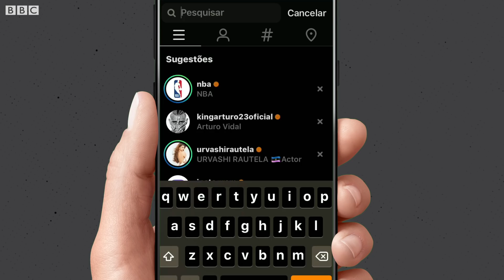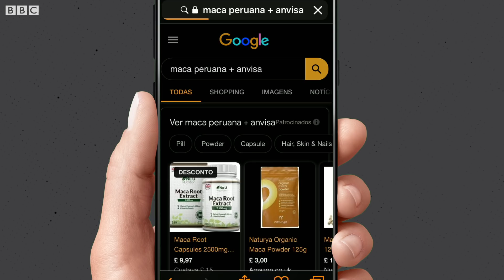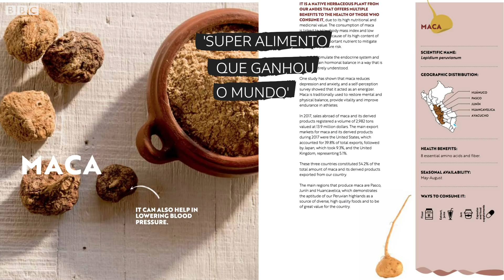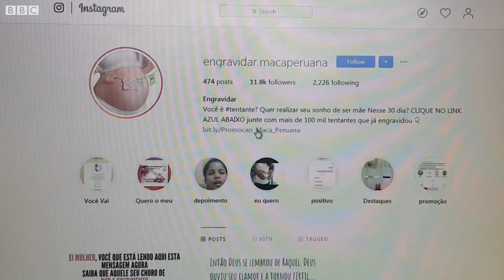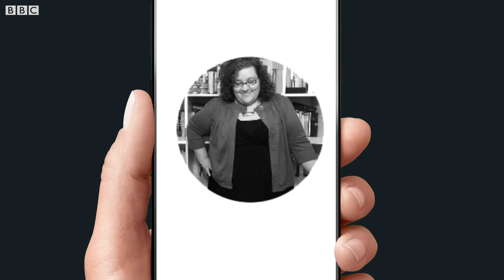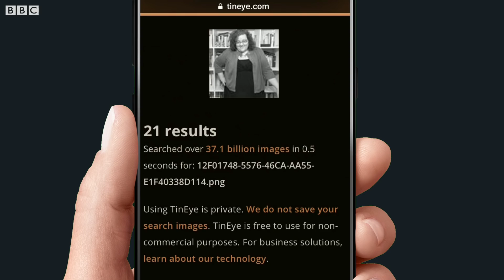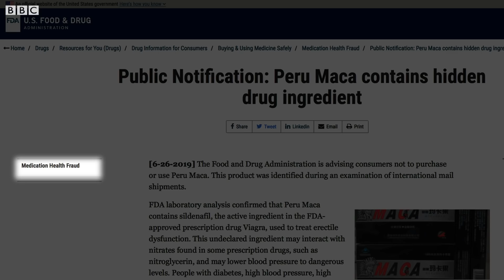Maca Peruana: BBC revela esquema de vendas de 'kits para engravidar' proibidos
A BBC News Brasil investigou o assunto durante um mês e a repórter Renata Moura conta, neste vídeo, as irregularidades que descobriu e também riscos encontrados nos Estados Unidos em um lote de maca que escondia viagra.
- verificou, por exemplo, a difusão de propaganda enganosa, a falta de comprovação científica para os efeitos do produto e a venda irregular dele como tratamento.
A Agência Nacional de Vigilância Sanitária (Anvisa) explica que divulgação e venda da maca não só nos “kits para engravidar”, mas também em outros produtos como “Fertil Caps” - anunciado com promessas parecidas – é proibida. Como resultado da reportagem, a Anvisa está investigando o caso.